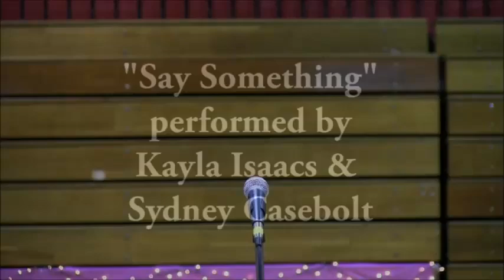Sydney and Kayla Say Something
I can't believe this was 10 years ago! Syd doing harmony.